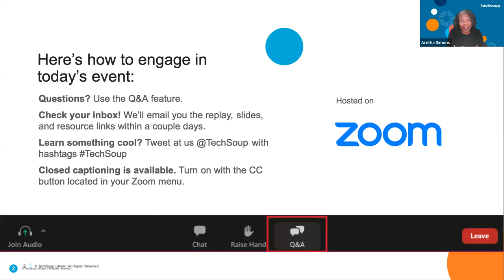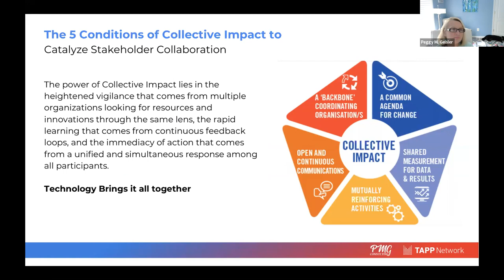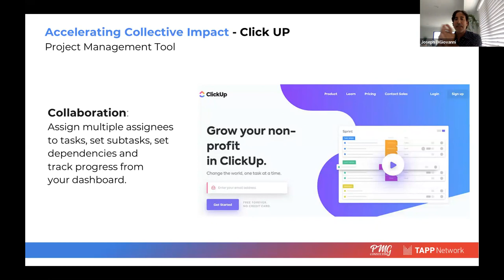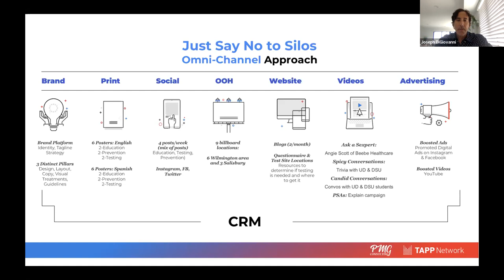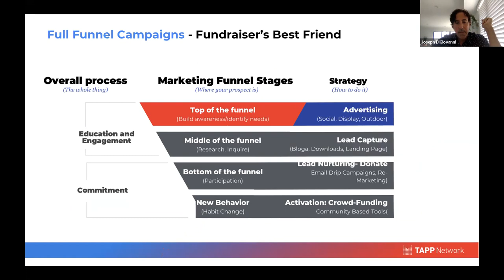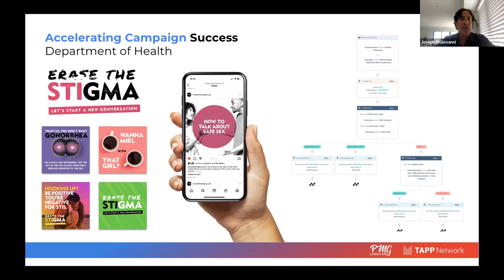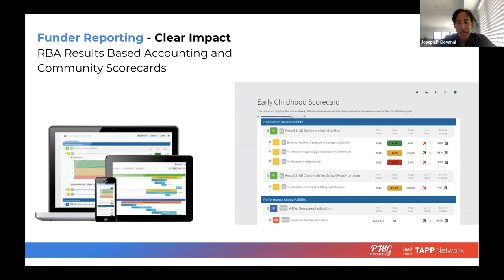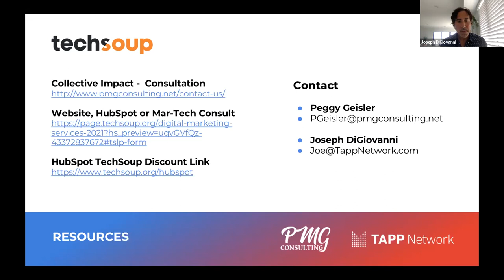Social Impact Accelerator Accessing and Accelerating Community Impact in the Digital Age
You CAN create a positive social impact and raise funds at the same time.  In this webinar Joseph DiGiovanni, Co-Founder Tapp Networks, LLC and Peggy M. Geisler,  Senior Strategic Consultant PMG Consulting LLC shared how nonprofits can learn leading practices to accelerate social impact in the communities you serve through the latest digital communication tools and technology.